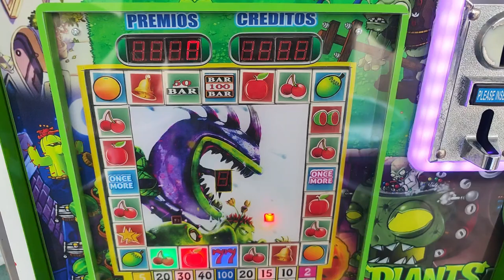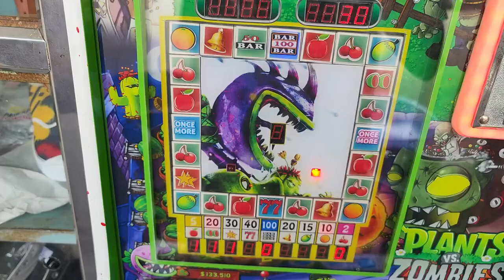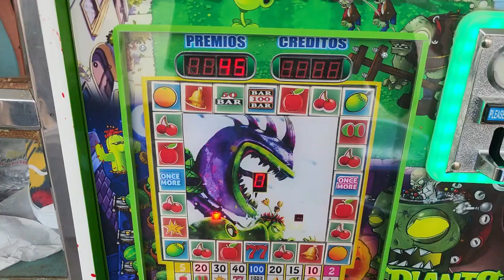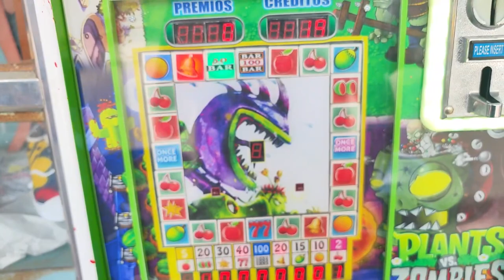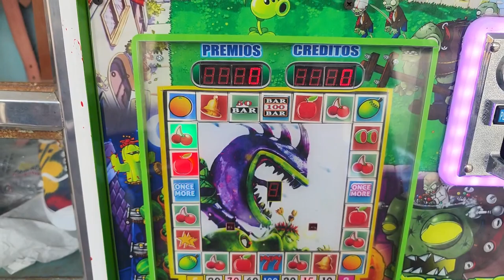combinación para llevarte los mejores premios en la maquinita🤑🤑🤑